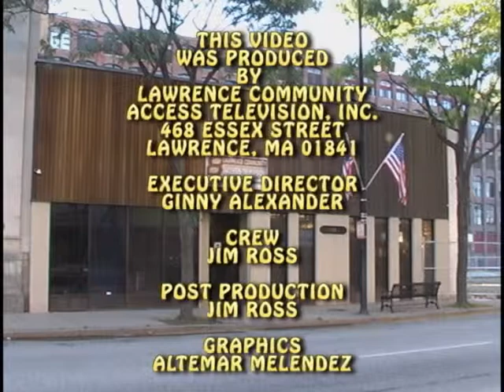White Fund Enlightment Series-Finding Manana- Mirta Ojito